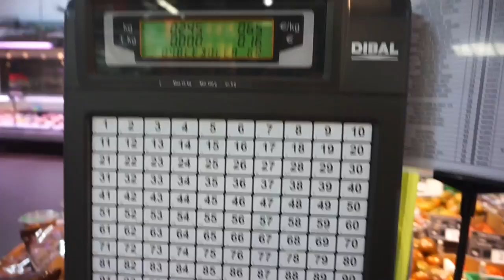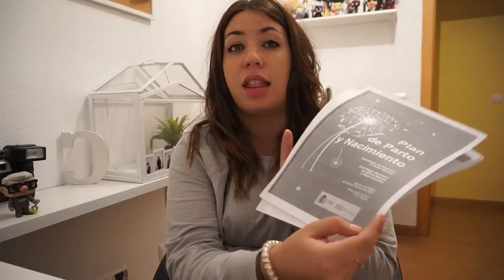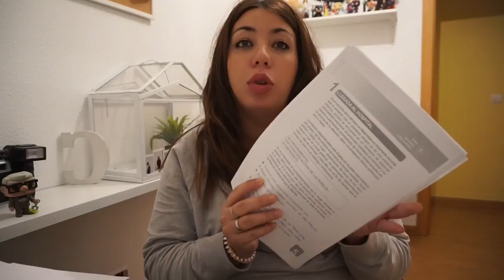PLAN DE PARTO + HAUL ROPA NIÑAS| Vlog 39 semanas de embarazo